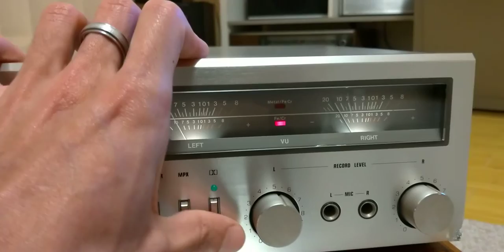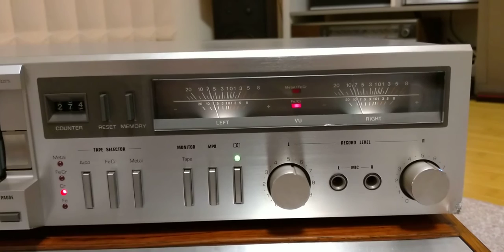Dual C 824 HI-Fi Cassette Deck overview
The Dual C 824 is a 3 head / 2 motors Japanese made piece of technology, circa 1981. It uses a rec/play head made by Canon the M&X type (hard permalloy).
As you cand see the heads look like almost new and they sure sound superb, almost 40 years later.
The transport mechanism is full logic and still uses all the original belts. I have no idea which Japanese company actually manufactured it but it stood the test of time.
As far as i could see, all parts are Japanese, minus the microprocessor which is a custom Dual branded chip.
Inside of the deck there is no dust, it's nicely sealed.

It has some minor flaws on the logic board, some caps maybe, sometimes the solenoids forget to engage when pressing "stop".
Also I've got it with a corner of the front alluminum panel bent, thanks to the "wonderful" job done by the courier. I guess it took a pretty rough hit...and still it plays perfectly.
Also it records really nice (the prerecorded tape was not made by it).
Overall, i am really pleased with it, I just hope the mechanics will last many more years.

"Too much is not enough" by The Places
"As simple as that" by Huey Lewis and the News
"Rush Rush" by Paula Abdul